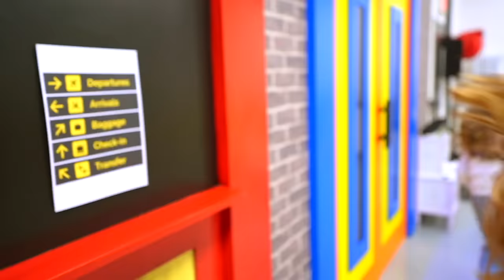NOS VAMOS DE VACACIONES Las Ratitas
Gisele y Claudia Las Ratitas se van de vacaciones, pero en sus maletas hay algo inesperado... No te pierdas que llevan en ellas!!